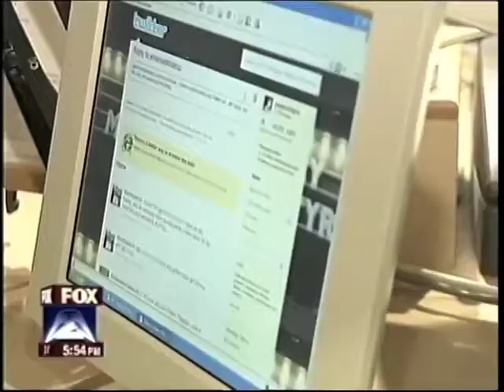Joey McIntyre In-Studio Guest Host